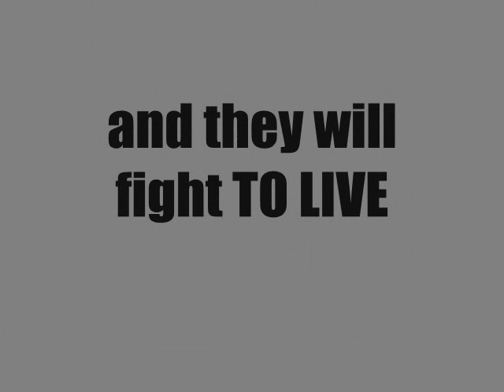THE FIGHT 2 TRAILER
here it comes get ready get set and...